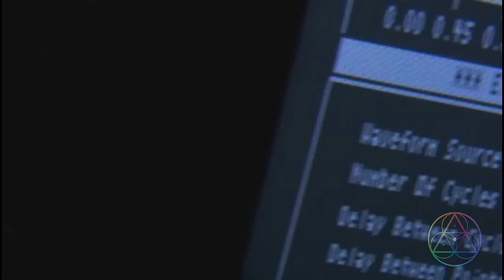THE GOD HELMET (Koren Helmet) Michael Persinger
GOD IS IN MY HEAD ?